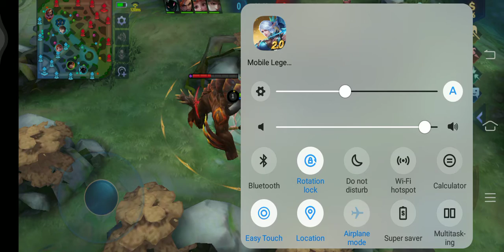Cancer gaming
Mahinaman ako lalakas din